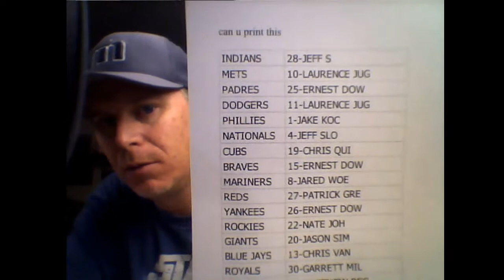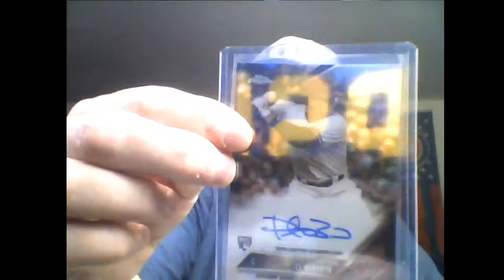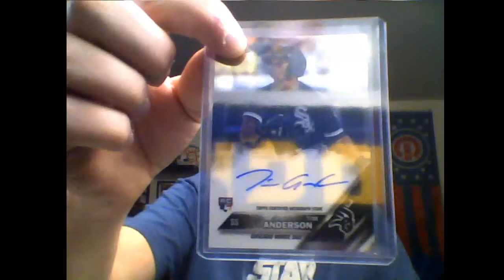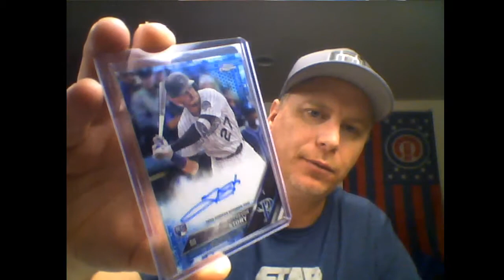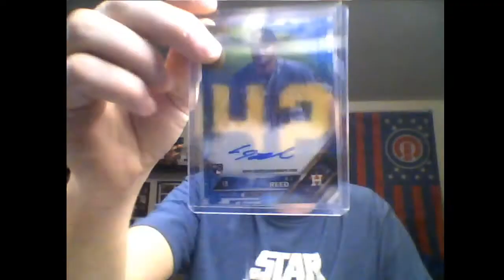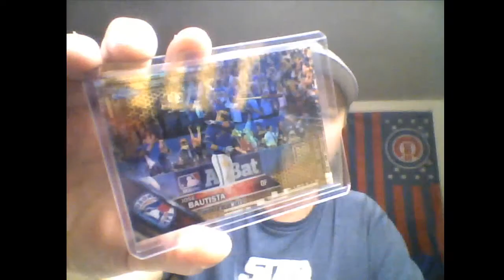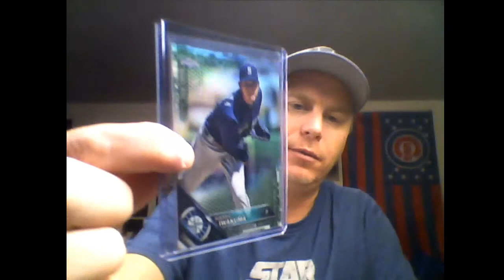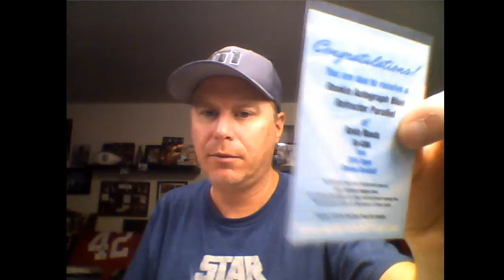Topps Booth Sat. Chrome Jumbo Hit Recap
hit recap from case of chrome jumbo